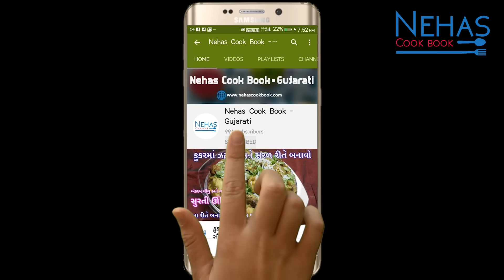પરફેક્ટ માપ સાથે સ્ટોર કરી શકાય તેવું લીંબુનુ ખાટું-મીઠું અથાણું | lemon pickle | nimboo aachar